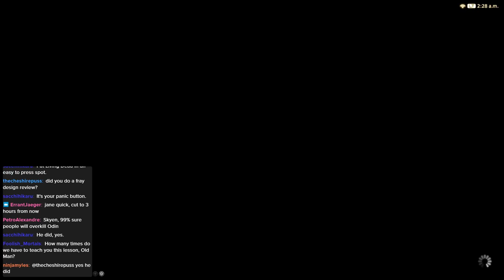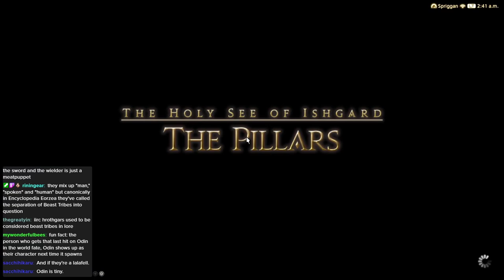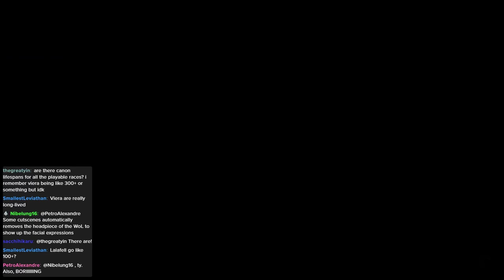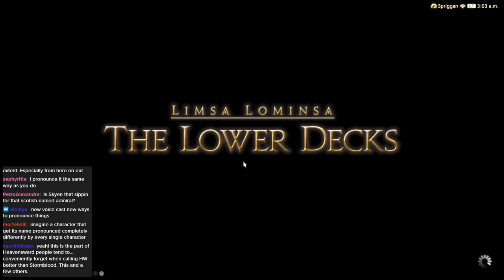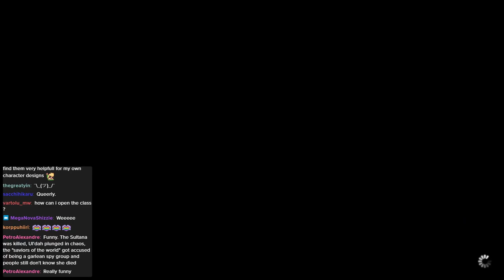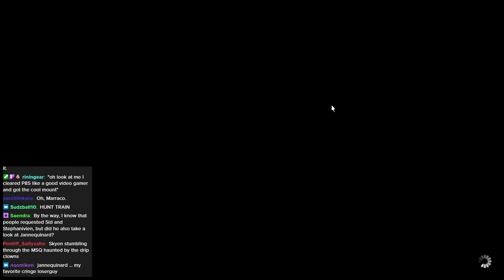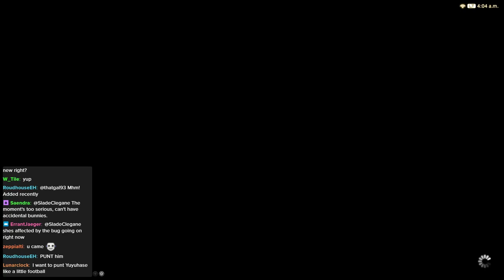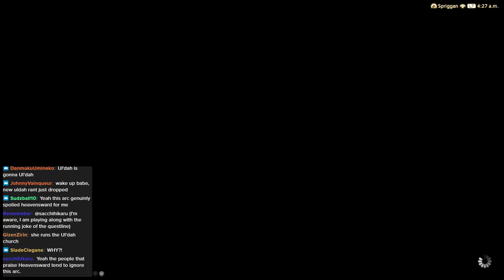Reuniting with Raubahn || FFXIV Heavensward #5